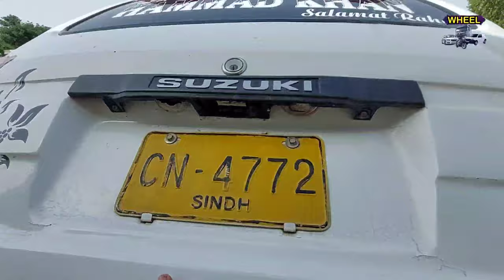Suzuki Bolan for Sale | Carry Dabba for Sale | Wheel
suzuki bolan
suzuki bolan carry daba
suzuki carry daba for sale
carry daba
suzuki carry daba
bolan carry daba for sale
used suzuki bolan carry daba sale
carry bolan for sale
suzuki carry bolan for sale
used suzuki bolan carry daba for sale
bolan carry daba
low price range suzuki bolan carry daba
suzuki bolan for sale in pakistan
bolan for sale
suzuki bolan carry daba sale
wheel
carry daba braye frokhat
carry far sale
bolan for sale
sale bolan
carry dabba for sale
cary dabba
cary daba
carry for sale
sale carry
sale cary
cary sale